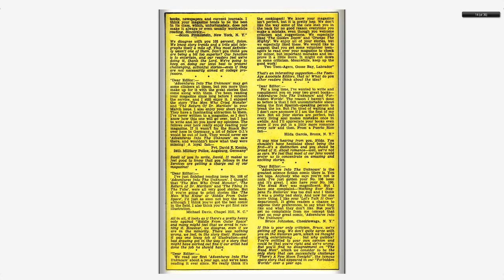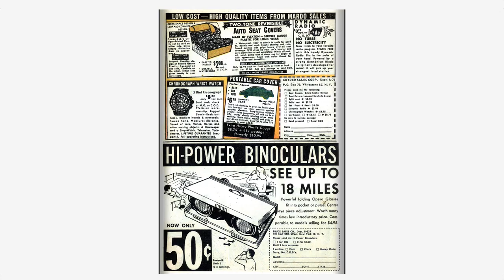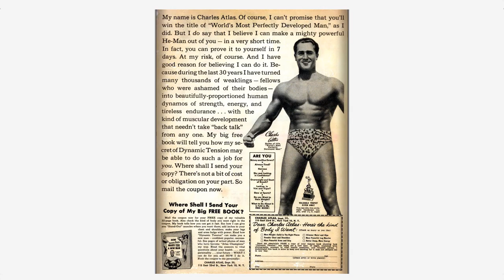Adventures into the Unknown #110 American Comics Group